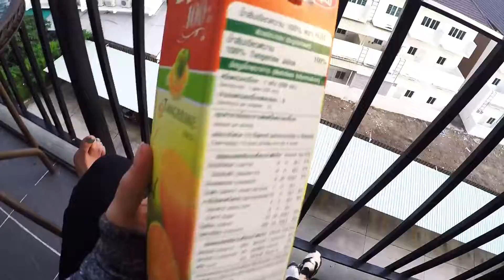WHAT I EAT IN A DAY IN THAILAND// VEGAN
My daily food intake for the day and what i usually do in a day in Thailand.
I am a kindergarten 2 teacher (4-5 year olds) in Rayong, Thailand. Trying to fit in healthy eating and fitness can be a challenge but i make it work!